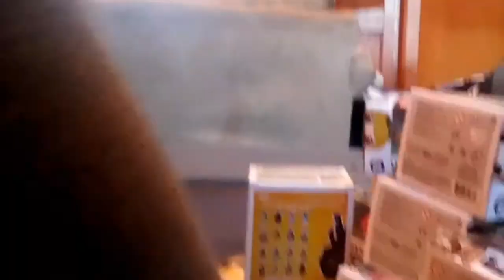Packing up my pops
Today we pack up my pops that have no room for me to put so get ready and as always make sure to subscribe and hit the bell to join the funko group